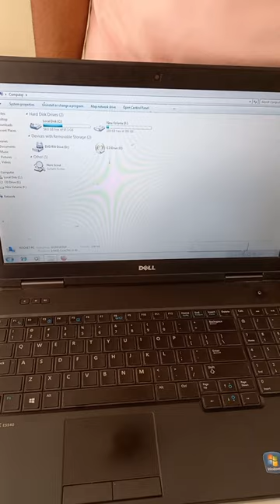Laptop Hdd to external hdd